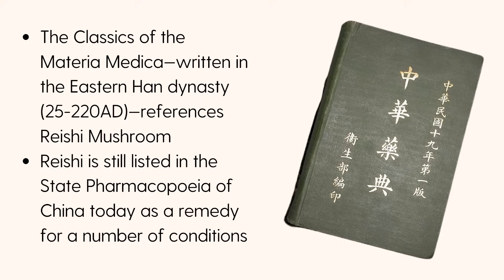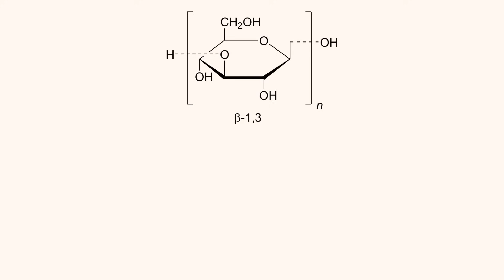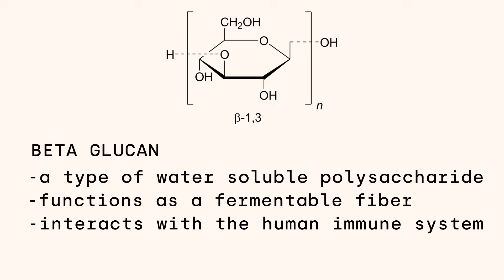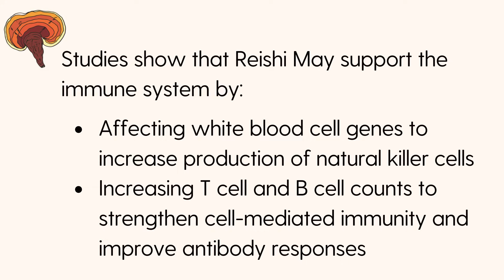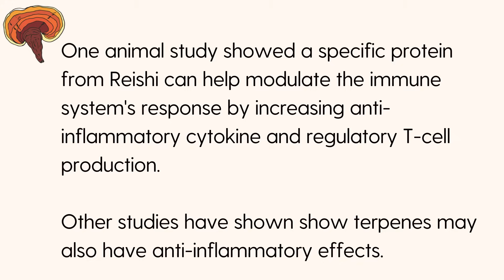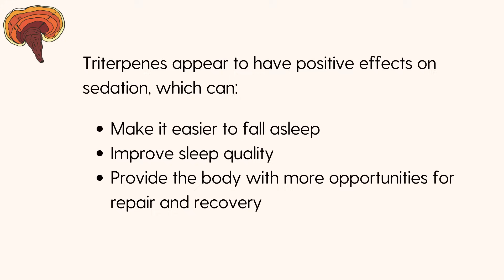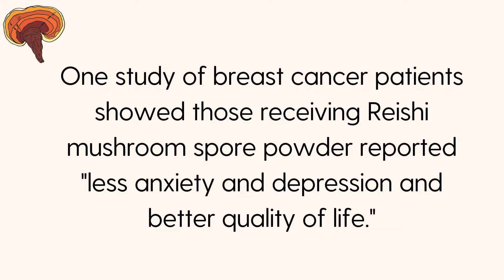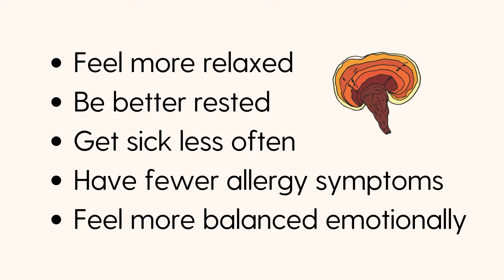Unlocking The Secrets of The World's Greatest Mushroom (Reishi aka Ganoderma lucidum)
Reishi (aka ganoderma lucidum) is a true medicinal powerhouse, used for immune support, .cognitive function, heart health, sleep support, allergies and more.

But does it really live up to the hype?

In this video, we dive deep into the history and science of Reishi Mushroom to better understand what makes it the world’s most popular medicinal mushroom.

Time Stamps:

0:00 Intro
0:52 History Of Reishi
1:55 What It Looks Like
3:15 How It Grows
4:30 Compounds In Reishi
6:57 Research Backed Benefits of Reishi
11:13 Reishi Spores: A Hidden Powerhouse
12:41 How To Best Use Reishi
14:34 Choosing a Reishi Supplement
15:39 Outro

Try our best selling functional mushroom blend for energy, immunity and cognition.